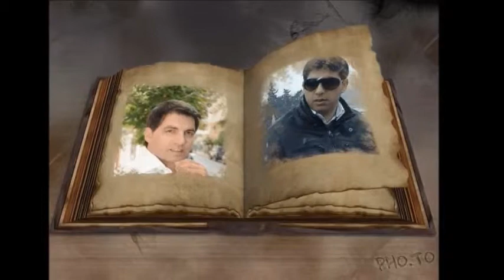ΤΣΙΤΟΓΛΟΥ ΓΙΩΡΓΟΣ - ΧΑΙΔΑΡΙ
ΠΡΩΤΗ ΕΚΤΕΛΕΣΗ ΝΤΑΛΑΡΑΣ ΓΙΩΡΓΟΣ                                                                    ΣΤΙΧΟΙ ΜΑΡΚΟΣ ΒΑΜΒΑΚΑΡΗΣ,ΦΡΑΓΚΟΣ                                                             ΜΟΥΣΙΚΗ  ΣΤΕΛΙΟΣ ΒΑΜΒΑΚΑΡΗΣ